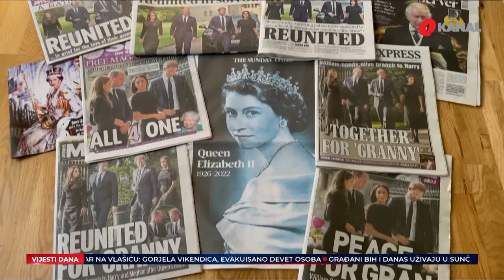Zanimljivosti, situacije i dešavanja u svijetu, koja nisu svakodnevnica obilježile proteklu godinu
Godinu iza nas, obilježile su brojne zanimljivosti, tačnije situacije i dešavanja u svijetu, koja definitivno nisu svakodnevnica. Ni 2022. godina nije prošla bez gafova svjetskih javnih ličnosti. Izdvojili smo neke, te vam donosimo pregled najzanimljivijih svjetskih dešavanja u protekloj godini.